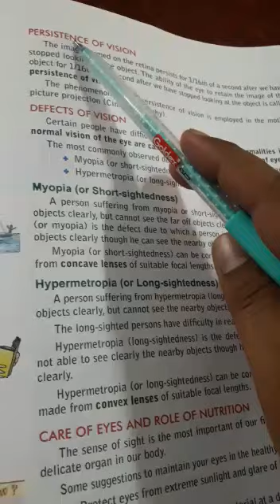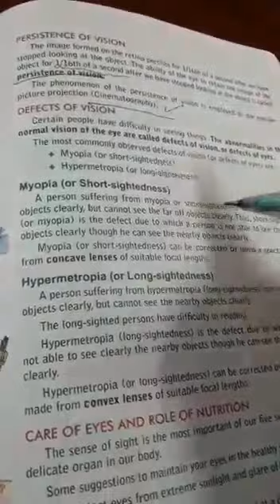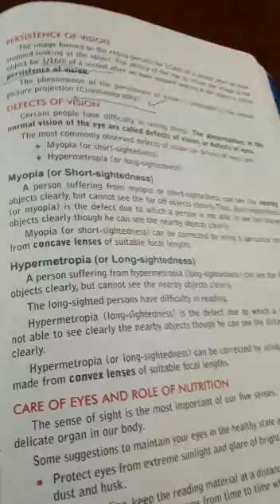8TH CLASS SCIENCE CH 16 PART 19